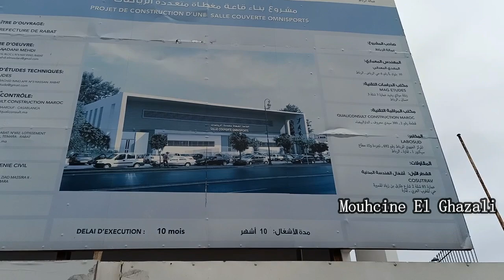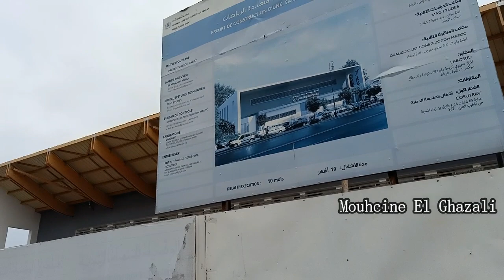RABAT أشغال القاعة المغطاة المتعددة الإختصاصات بالرباط